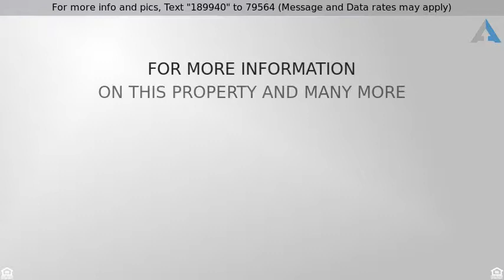Priced at $2,344 - 4218 Pond Willow Road, NAPERVILLE, IL 60564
Townhouse-ranch,Residential Rental - NAPERVILLE, I

Luxury ranch maintenance free style living at it's finest! As you arrive home, spacious foyer greets you. Hang your coat and continue to enter in to the bright and open kitchen with high-end appliances, granite countertops and white cabinets. You see your dinner waiting for you on the large kitchen island. Aroma is alluring, but first you head straight through combined dining and living room to the luxurious and roomy master bedroom. You take quick shower in the spacious master bathroom, change clothes in the walk-in closet, drop dirty clothes in the laundry room and get ready to enjoy dinner. After dinner you decide to lounge around on your porch and catch the last glimpse of the sun. In the morning you grab coffee and head out to patio. Your phone rings and you invite your parents to stay over the weekend. You have separate bedroom and second full bathroom for them and they enjoy "no stairs" stay. Grocery stores, restaurants and entertainment are minutes away. Welcome home!